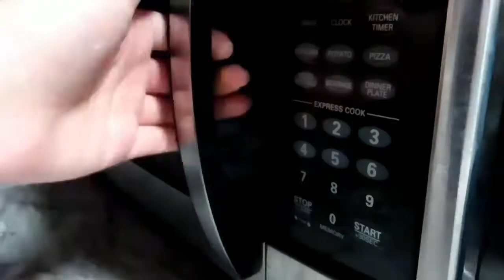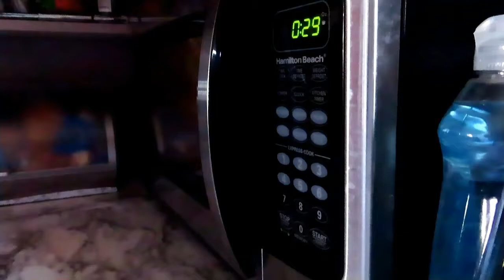A Day With The Animals #2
Hey, guys!

In today's animal video, we get to see a little bit of everybody (except for Porch Kitty, who was very rude and fled the scene before I could film with him, lol).

Willie, my morkie, is in this video a lot while I'm making his breakfast, wiping the tear stains from his eyes after his meals, giving him his meds (Furosemide and Enalapril), and him being cute while I get ready to call the vet to order a short supply of meds.

Roxie, our Boxer-Rottweiler mix, is mostly in this video to lick the spoon I make Willie's food with. By far her favorite tri-daily event.

My robo dwarf hamsters (also known as Roborovskis) are in the video while I feed them. We get a bit of Tennessee and Memphis eating, as well as Tenn running on his hamster wheel.

We get to see all the inside cats for various events throughout the day. Jackie, Bean, and Selene are all in a room together now, and while I unfortunately don't have a ton of clips for them in this one, you do get to see Bean all by herself while I administer her antibiotics (amoxicillin) for a presumed UTI. We also get to see the boys (Tuck, Otter, and Monkey) for some pets, lovin's, and feral child activities.

Finally, you'll get to see Tink, my chinchilla, while I install a new hideout at the top of her cage, while she eats, and while she runs on her wheel. Timestamps are at the bottom of the description and in the pinned comment on this video. I hope you enjoy!

Love what I do and want to help support me?

Timestamps:
00:06 - intro
01:02 - waking up with Willie
01:39s - making Willie's oatmeal
02:05 - letting Willie in and giving him a treat
02:50 - feeding the hams/hams running on wheel
07:42 - making the rest of Willie's food
08:01 - feeding Willie (cute & happy doggo)
08:07 - Roxie licks the spoon
08:36 - getting WIllie fresh water
08:51 - wiping Willie's eyes
10:20 - bringing Willie back to the living room
10:57 - making Willie's breakfast
11:27 - checking on the girls
12:29 - just Bean (talking about her vet appointment)
15:44 - preparing antibiotics
18:22 - giving Bean antibitotics
20:23 - feeding Willie
20:29- Roxie licks the spoon
20:45 - checking on the boys
23:29 - giving Willie his meds
25:28 - just Otter (pets, purrs, lovin's)
26:38 - Ott's eye pic 1 (mild blood)
26:54 Ott pic 2
27:10 - Ott pic 3
28:37 - cleaning Ott's eye
29:17 - more Ott love
31:31 - unboxing Tink's new hideout
33:28 - preparing to hang up the hideout (mostly thought process talking with footage of the boys and Tink)
36:22 - Ott requesting attention/love for the boys
36:45 hideout is up! Discussing the **super easy** process
38:38 - Tink running on her wheel
40:06 - pics of Tink in her hideout (extra cute)
40:16 - Tink eating (also cute)
40:58 - preparing to call the vet
41:32 - Willie being cute
42:33 - calling the vet
45:33 - apologies for lack of Porch Kitty and outro